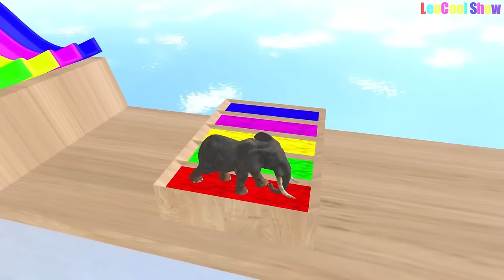Elephant Cow Warthog Sheep Lion in The Pool | Transfiguration funny animals